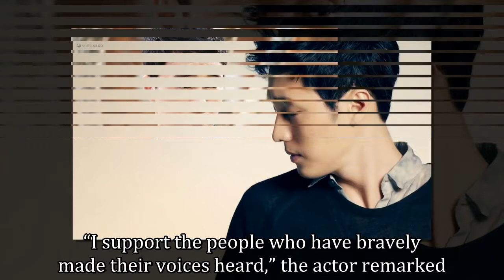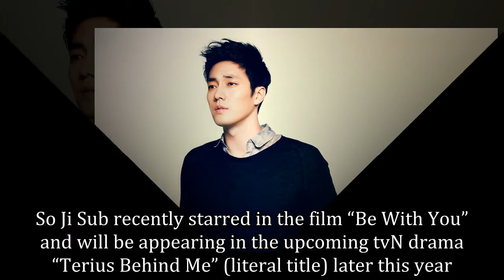So Ji Sub Shares His Thoughts On The “Me Too” Movement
Actor So Ji Sub has commented on the “Me Too” movement that has recently been taking the Korean entertainment industry by storm.